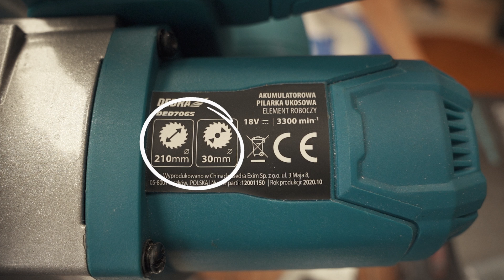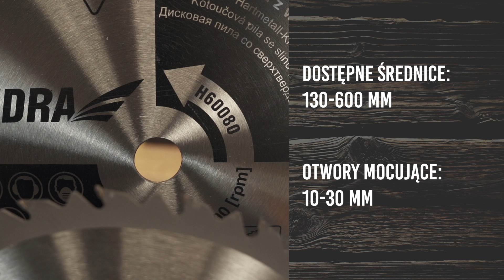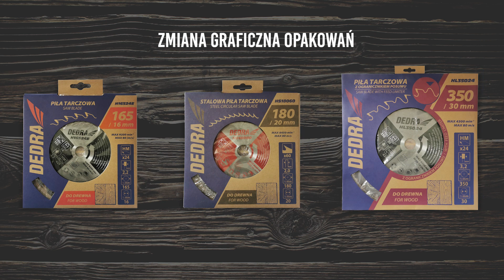Piły tarczowe (tarcze) do drewna Dedra. Którą wybrać i na co zwrócić uwagę?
Przedstawimy naszą ofertę pił tarczowych i staramy się pomóc w dobraniu tarczy do konkretnych zadań czy materiałów, które zamierzacie przeciąć.
Przed zakupem powinieneś zwrócić uwagę na kilka szczegółów. Podstawowymi parametrami pił tarczowych są średnica zewnętrzna , średnica otworu mocującego oraz ilość zębów umieszczonych na obwodzie piły.

00:00 Wstęp
00:28 Podstawowe parametry pił tarczowych
00:41 Deklaracja producentów urządzeń odnośnie użycia tarcz
00:58 Dostępne średnice i otwory mocujące w tarczach
01:07 Jaką ilość zębów w tarczy wybrać?
01:48 Jakie wyróżniamy zęby w piłach tarczowych?
03:00 Zmiana szaty graficznej opakowań

Większa ilość zębów przekłada się na precyzyjniejszą linię cięcia, ale wolniejsze skrawanie. Dedykowane do cienkich i twardych materiałów.
Mniejsza ilość zębów przekłada się na mniej precyzyjną linię cięcia, ale szybsze skrawanie. Dedykowane do grubych i miękkich materiałów.

W naszej ofercie posiadamy piły tarczowe z rozróżnieniem na zęby:

1. Zęby naprzemianskośne - możemy polecić je do ciecia poprzecznego, wzdłużnego. Drewna miękkiego, twardego, płyt wiórowych czy sklejki.
2. Zęby Trapezowo – płaskie, które sprawdzą się przy cieciu twardego drewna czy metali nieżelaznych.
3. Zęby na przemian skośne ze wzmocnieniem do cięcia drewna zanieczyszczonego np. resztkami betonu , gwoździami czy wkrętami.
4. Zęby proste z ogranicznikiem wiórów do precyzyjnego cięcia
5. Zęby stalowe (bez nakładki z węglika spiekanego) polecane do cięcia poprzecznego i wzdłużnego drewna mokrego i suchego, twardego i miękkiego.

Materiały zamieszczone na stronie, m.in. filmy, animacje, grafika, tekst, zdjęcia należą do firmy DEDRA-EXIM sp z .o.o. i podlegają ochronie na mocy praw autorskich oraz innych przepisów ochronnych.
Kopiowanie, modyfikowanie wyżej wskazanych zawartości jest niedozwolone.
Rozpowszechnianie w celach komercyjnych bez zezwolenia DEDRA-EXIM sp z .o.o. jest zabronione.
Zakres wykorzystania materiałów nie może naruszać prywatności osób fizycznych, w tym dóbr osobistych oraz wizerunku osoby uwidocznionej w utworze.